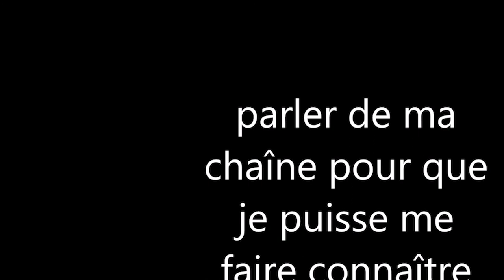Ni no Kuni II/ vidéo 21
je me rend dans les ancien égout pour s'informé des mistigris.